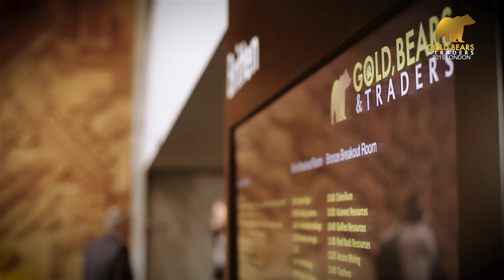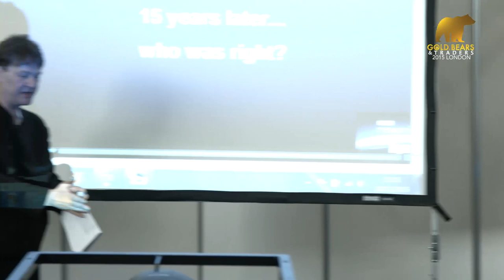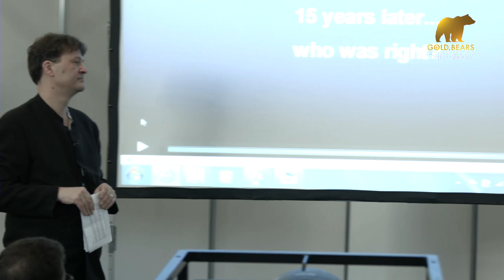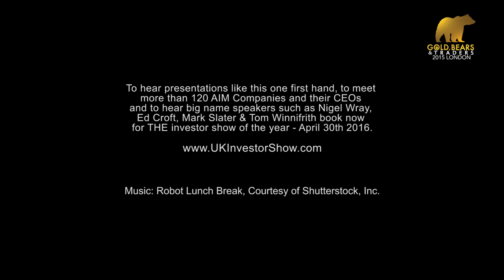10 40 Tom Winnifrith & Jason Drummond – The Perils of Technology Investing